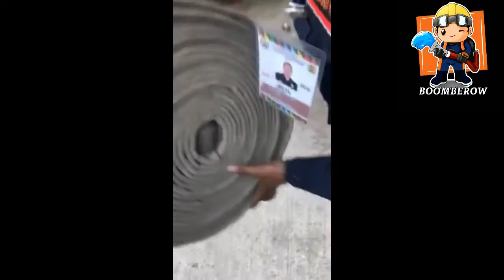hose throwing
ang hose throwing ay isang paraan ng mga bumbero upang ilapit sa mismong sunog ang hose lalona yung male coupling na nagsisilbing tulay upang ikabit ang nozzle at masimulang apulahin ang apoy.